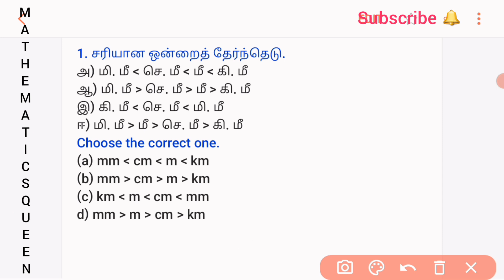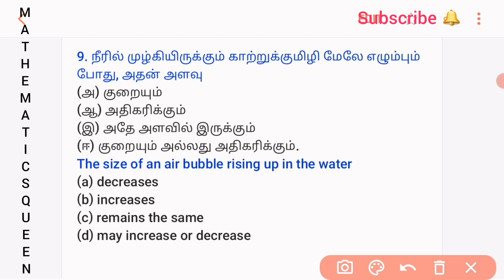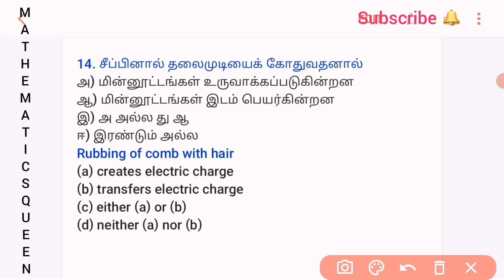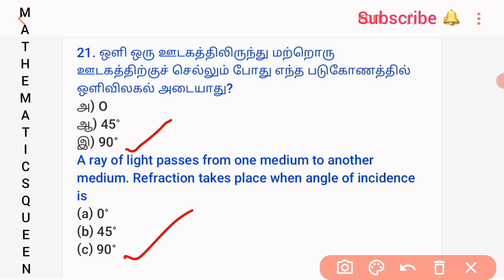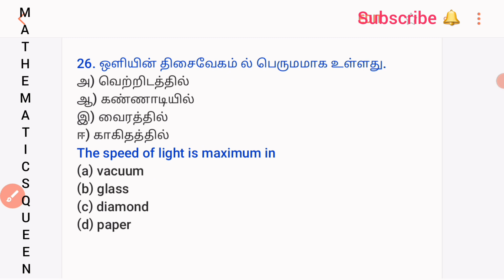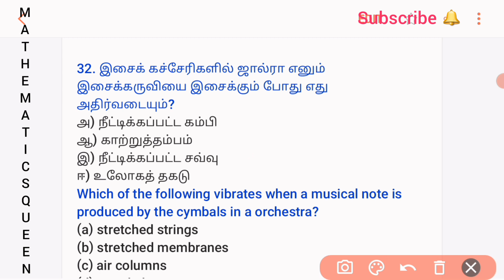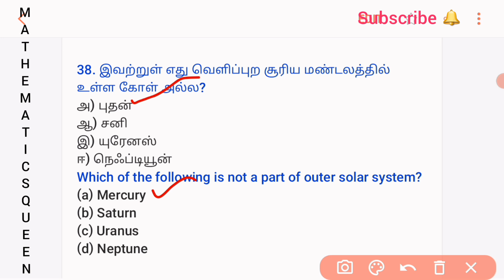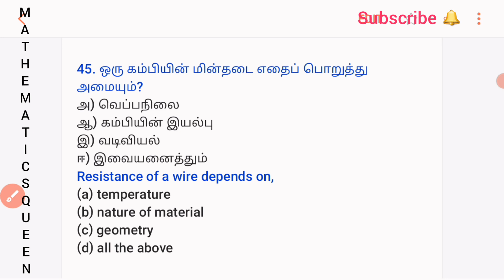TN TET/PAPER II/SCIENCE/Model questions/Part 13/9th std Physics